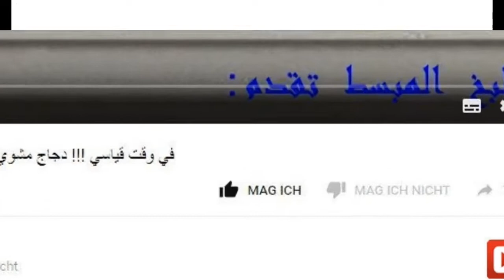سفة بالدجاج لذيذة و سريعة التحضير 👍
المطبخ المبسط طبخ عالمي مغربي